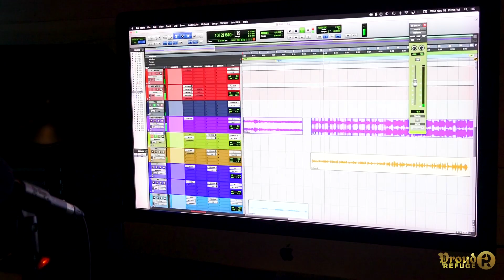A day in the Life of PR | EP. 1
Back in Atlanta working on Mountain Movers Club 2.
Proud Refuge is a Kenyan - American rapper, singer-songwriter, focused on bridging the gap between afro gospel and hip hop in the diaspora currently shaping alternative music in America to advance the kingdom and conversations alike